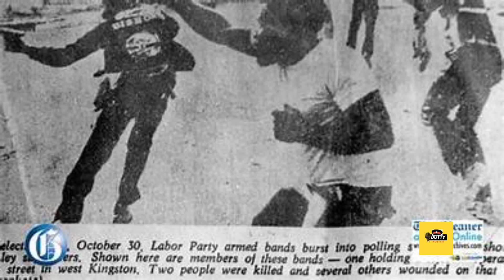THE GOLD STREET M@SSACRE IN KINGSTON JAMAICA DARK SECRETS FINALLY EXPOSED